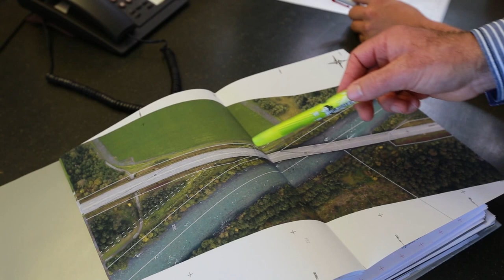Inside HMQ: Christian Vetsch, Architektur- und Gebäudevermessung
Christian Vetsch ist seit 2008 Firmenteilhaber und Mitglied der Geschäftsleitung der HMQ AG. Die Architektur- und Gebäudevermessung, Geoinformation und amtliche Vermessung sind das Kerngebiet des Dipl. Ingenieur FH und MSc in Business Administration.